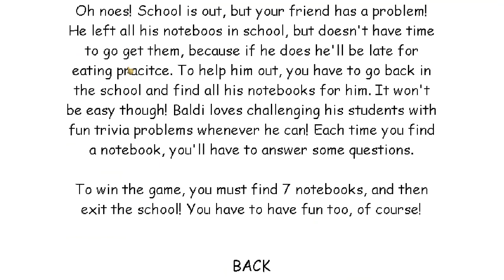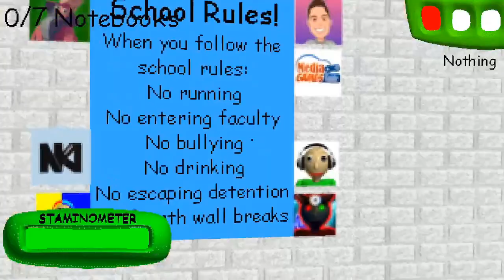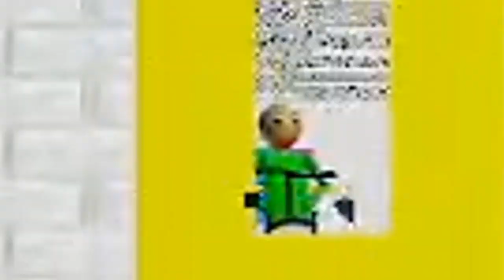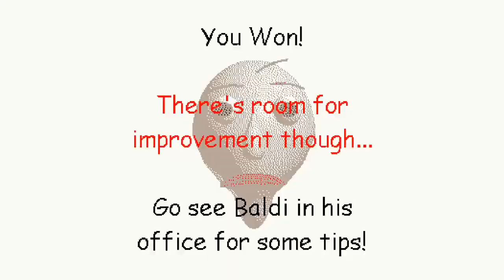BALDI'S ON A BIKE!